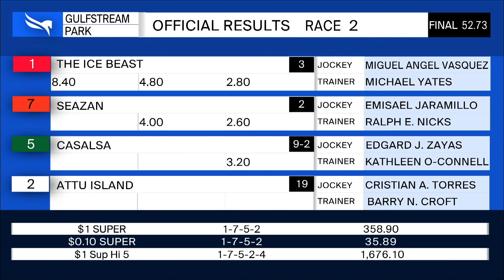Gulfstream Park June 10, 2020 Race 2